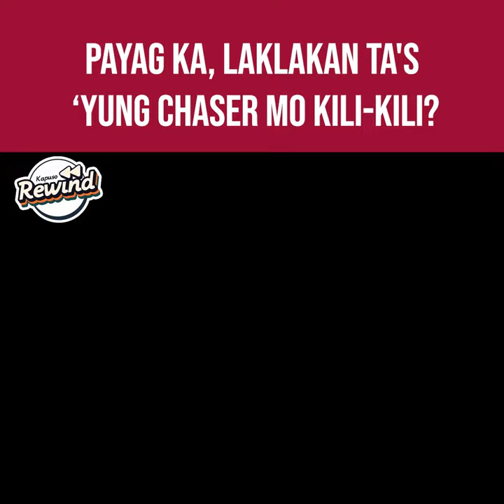Kapuso Rewind: Kili-kili ni Jen Rosendahl, ginawang chaser? (Extra Challenge)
Mapapamukhasim ka na lang talaga!